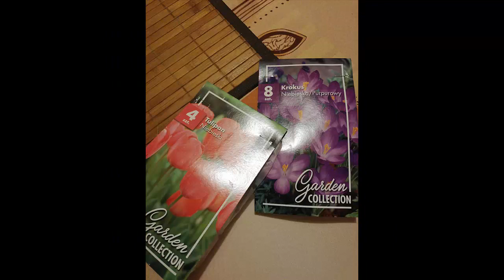2031=wszystko i nic ......wszędzie i nigdzie